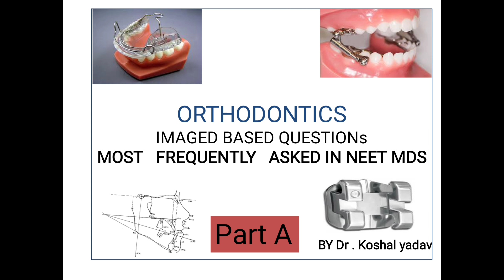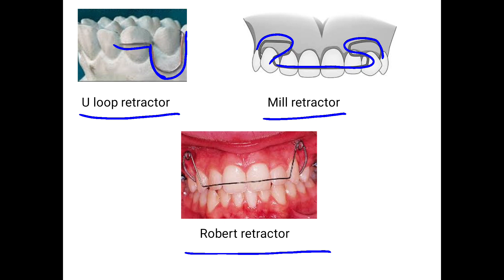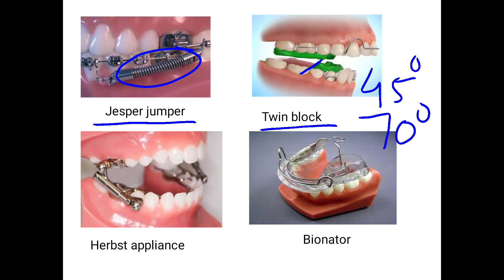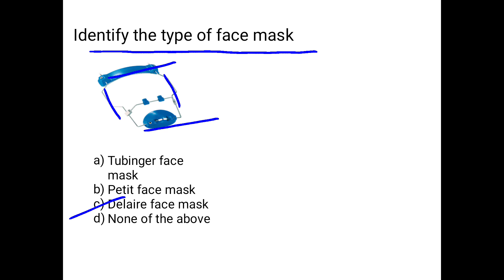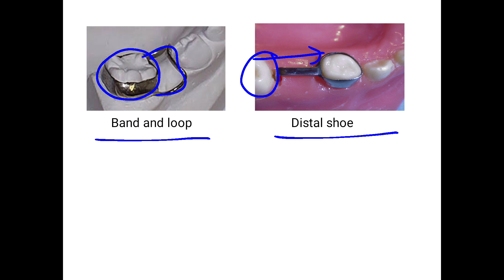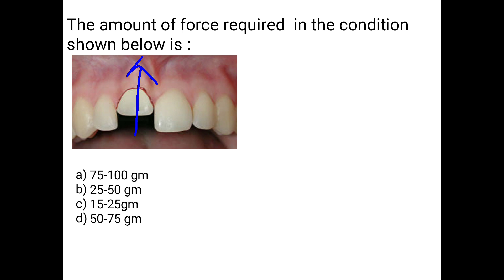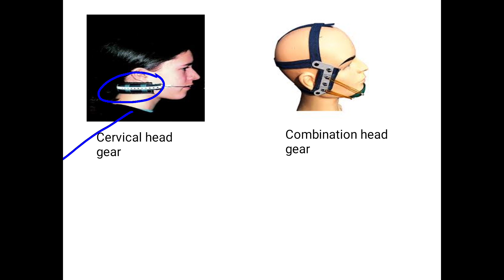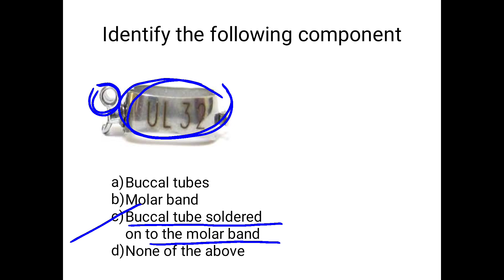ORTHODONTICS IMAGED BASED QUESTIONS ,MOST FREQUENTLY ASKED IN NEET MDS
NEET MDS orthodontics imaged based questions most frequently asked , detail explanation of appliances in orthodontics.